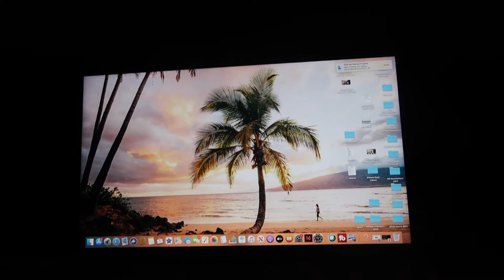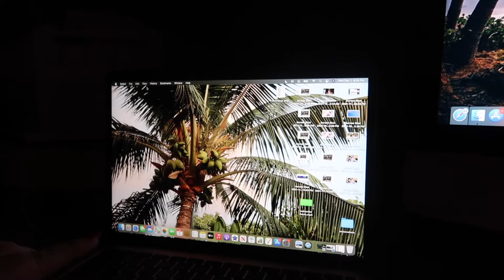LAST MINUTE CHANCE TO GET MY VACCINE BOOSTER! | VACCINE BOOSTER SIDE EFFECTS | COVID VACCINE BOOSTER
FETCH APP -2000 BONUS points w/ REFFERAL CODE:
5KKJA